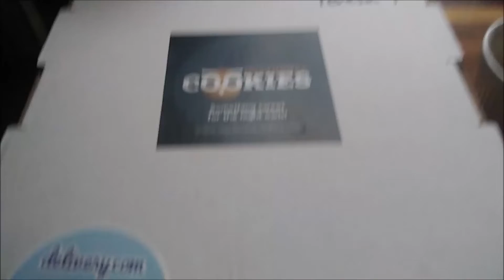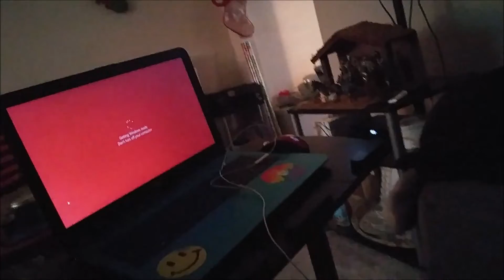Finally This Happened